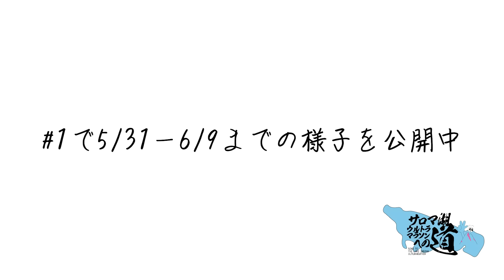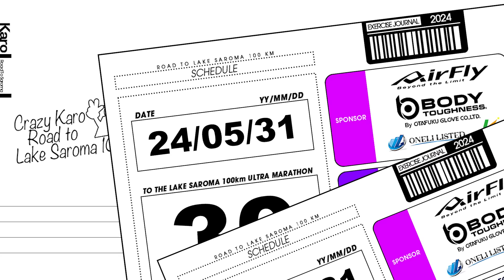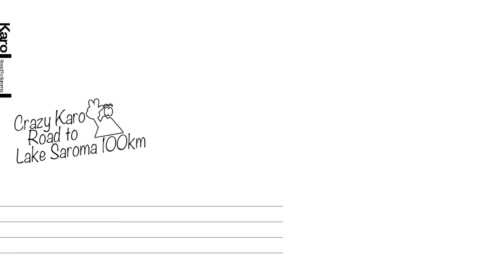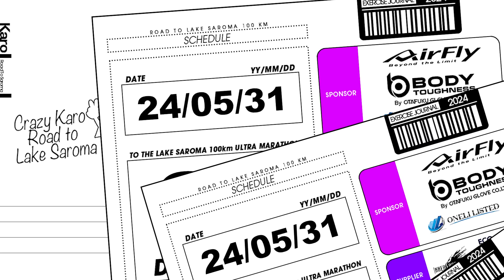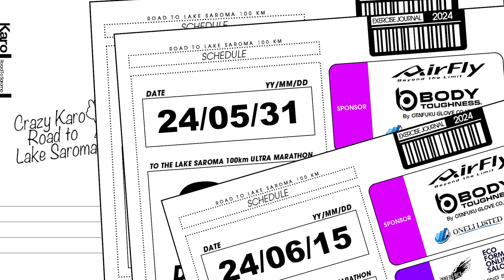美女と秘密のトレーニングで日本代表を目指す男【サロマ湖100kmへの道#2】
★Special Thanks★
駒田博紀 さん

★くれいじーくらぶ (メンバー募集中)★
概要・お申し込み▼

★JOHHOKU CABALLO (ランニングチーム/メンバー募集中)★

 ⭐︎スポンサー
おたふく手袋株式会社（BODY TOUGHNESS）様

⭐︎サプライヤー
株式会社インナー・ファクト　様

オフィス・ナイン株式会社 （屋号 GARAGE 9）　様

【くれいじーかろ】こと甲斐大貴と申します！
プロランナー＆ランニングコーチとして活動しています！
柏日体→順天堂大学→ラフィネ→JOHHOKU CABALLO代表

【編集】
・大石